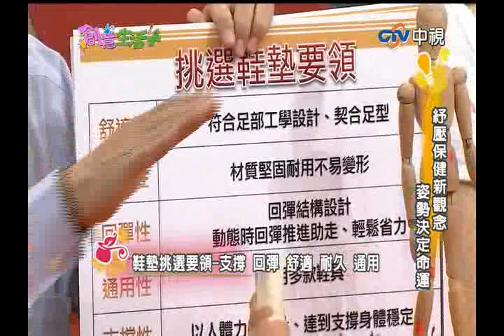20141023 創意生活+ 足寶-複合式健走鞋墊(2/2)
中視每週一至週五 早上09:00-10:00 或 15:00-16:00